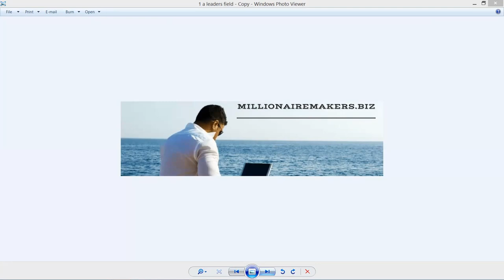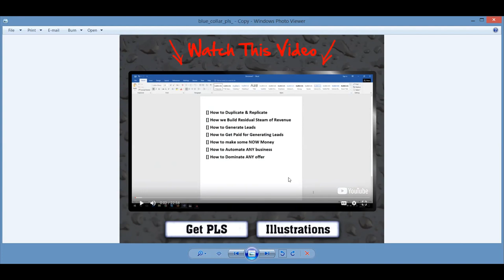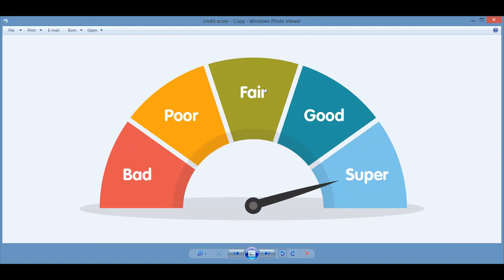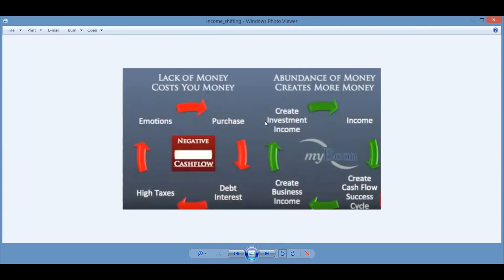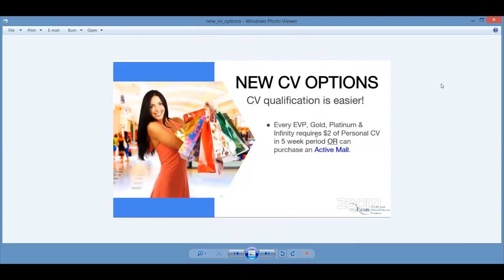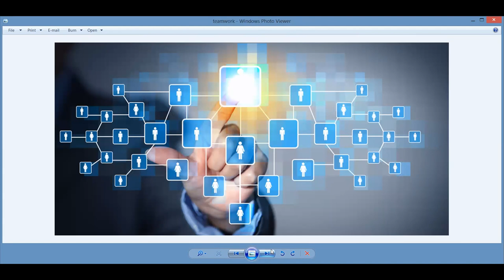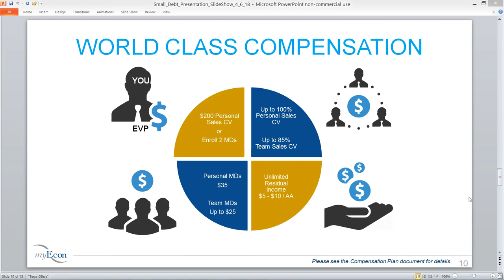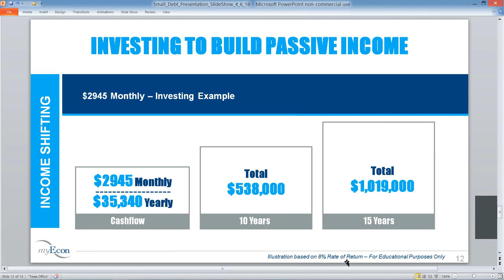How To Create Your Own Economy